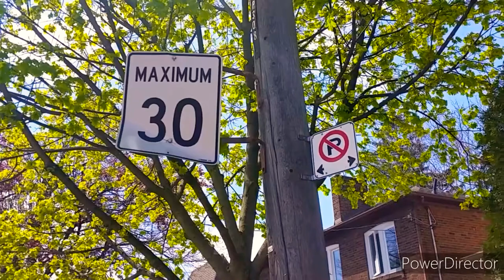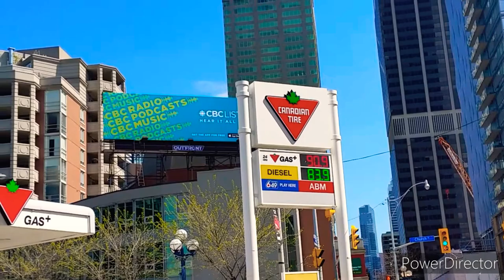More Street Scenes in Toronto during the COVID-19 Pandemic | Polara YT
Another sunny day in Toronto, Canada during quarantine...